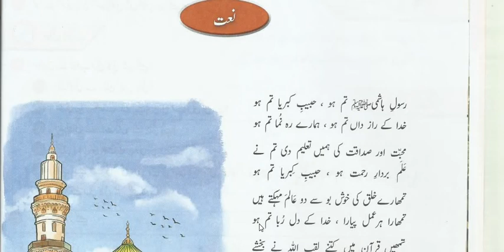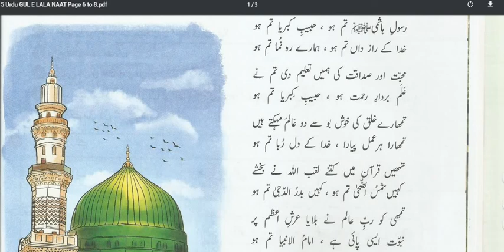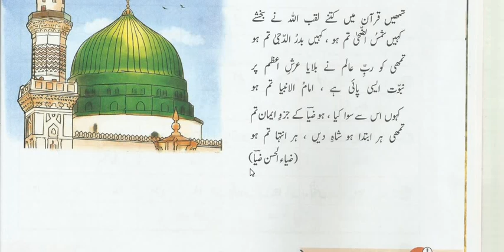Study Schooling System, Ghouri Town, Islamabad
Online Video lecture Naat Reading by Ms Zoya Fahad from Oxford Urdu GUL E LALA grade V,  Part 1